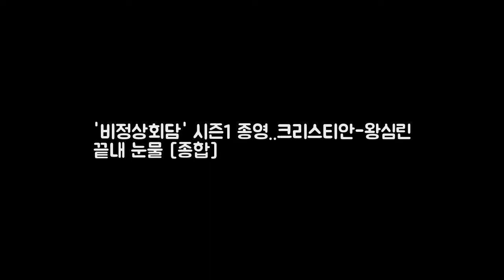비정상회담 시즌1 종영..크리스티안-왕 DKO 뉴스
OSEN=하수정 기자] 비정상회담이 시즌1 종영을 알렸다. 유세윤은 4일 방송된 JTBC 비정상회담에서 시청자 분들에게 전해드릴 소식이 있다며 입을 열었다. 전현무는 좀 안타까운 소식이다. 3년 반을 했는데 잠시 재정비해서 쉼표는 찍는 시간을 가지게 됐다고 말했다. 성시경은 기회가 된다면 더 유익한 내용으로 찾아뵙겠다. 잠시 동안의 휴식이면 좋겠다고 했다. 이어 비정상 멤버들의 소감도 이어졌다.